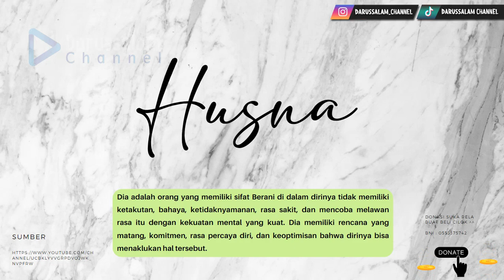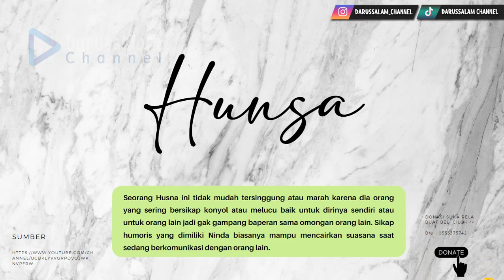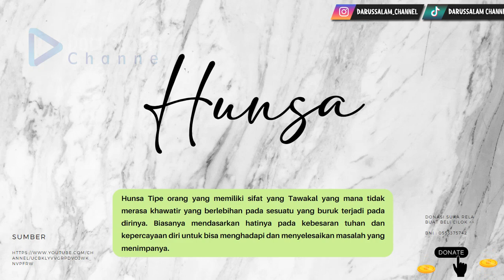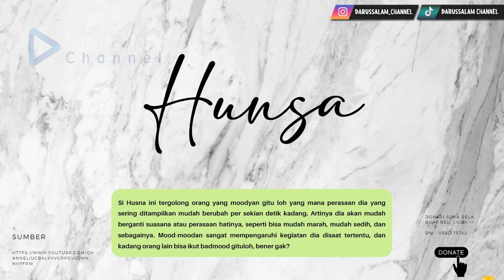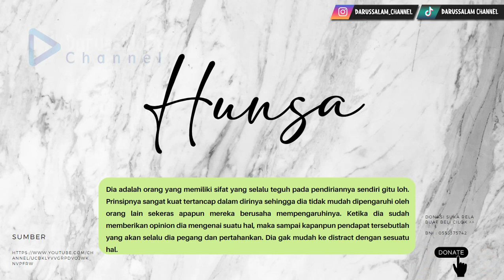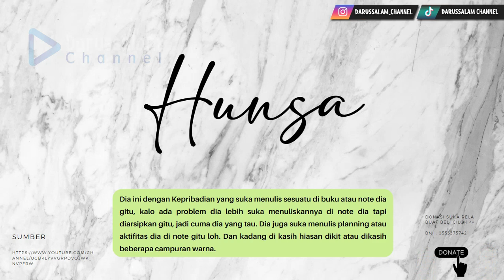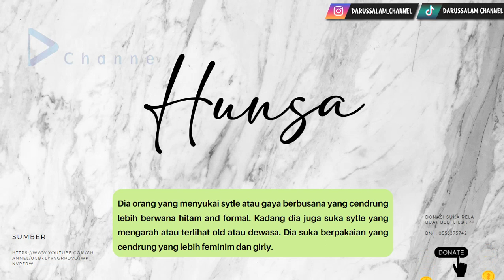Nebak Sifat dan Karakter Nama Husna !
Menurut Darussalam Channel, Husna ini dia adalah orang yang memiliki sifat Percaya diri yang mana dengan rasa kepercayaan pada dirinya sendiri bahwa dirinya memiliki kemampuan, kelebihan, dan potensi untuk meraih atau melakukan sesuatu. Dia juga memiliki kesadaran dari diri sendiri dan mengenali diri dengan baik bahwa dirinya memiliki kemampuan yang baik dan potensi yang baik.